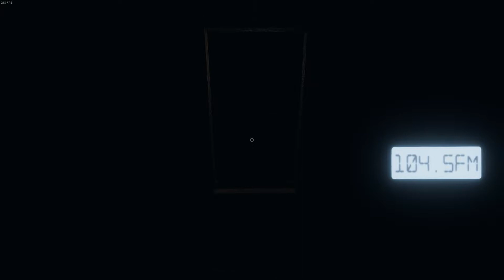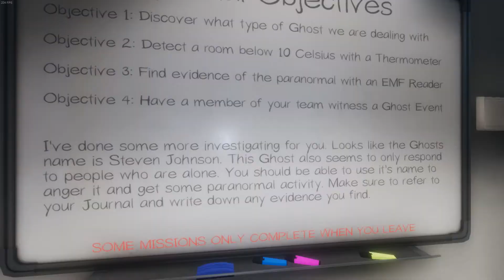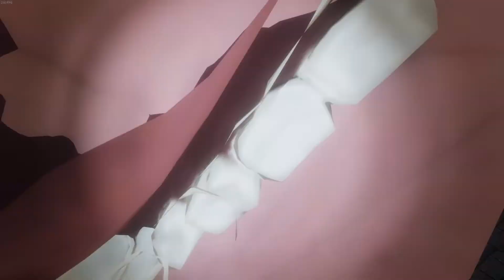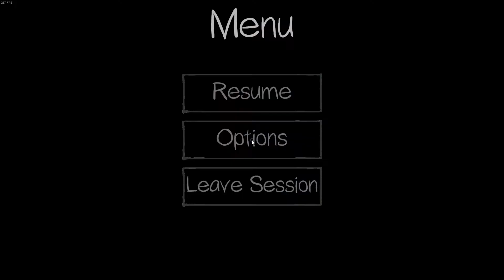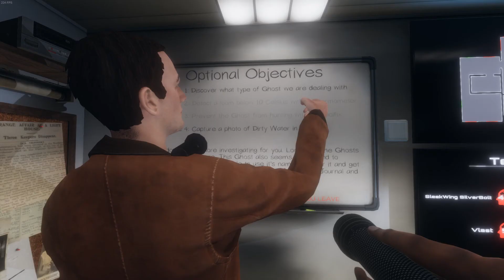Y'all Need Jesus! - Phasmophobia 6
Joey's cries of terror are everything. Dawn is our new holy man.